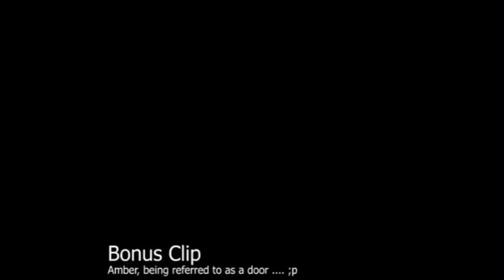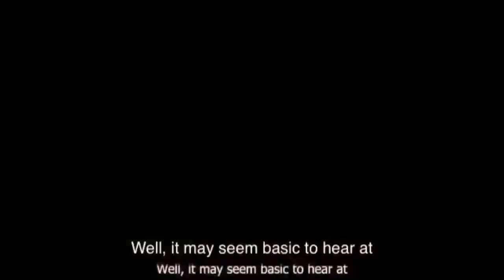Johnny Depp’s and Amber Heard's funniest moments in court